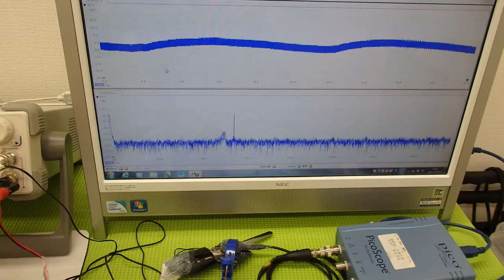超音波の発振制御システム ultrasonic-labo